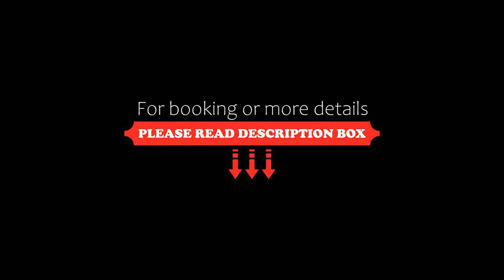Apartamenty Wałbrzych 15 minut, Stare Bogaczowice, Poland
About Property:
You're eligible for a Genius discount at Apartamenty Wałbrzych - 15 minut! To save at this property, all you have to do is sign in.
Situated in Stare Bogaczowice, Apartamenty Wałbrzych - 15 minut offers accommodation with a terrace or a balcony, free WiFi and flat-screen TV, as well as a garden and a restaurant.

A fridge, an oven and dishwasher are also available in the kitchen, as well as a kettle.

The apartment offers a buff...
Property Type: Hotel
Address: Glowna 252, 58-312 Stare Bogaczowice, Poland
Searching For
1. Apartamenty Wałbrzych 15 minut - Stare Bogaczowice - Poland
2. Apartamenty Wałbrzych 15 minut - Stare Bogaczowice - Poland Address
3. Apartamenty Wałbrzych 15 minut - Stare Bogaczowice - Poland Rooms
4. Apartamenty Wałbrzych 15 minut - Stare Bogaczowice - Poland Amenities
5. Apartamenty Wałbrzych 15 minut - Stare Bogaczowice - Poland Offers and Deals
Audio Credit:
Track Title: Reasons To Hope
Artist: Reed Mathis